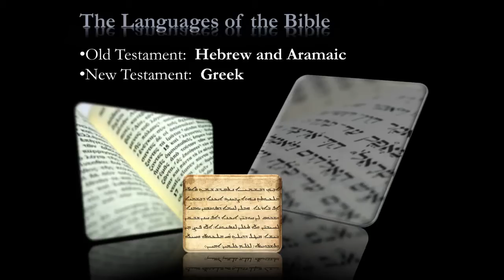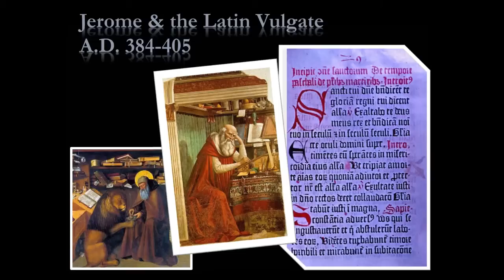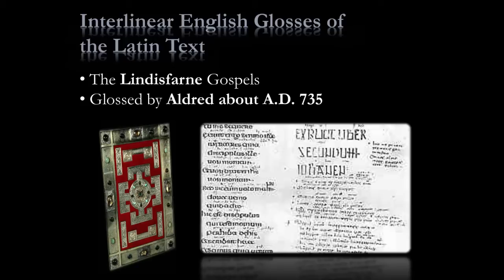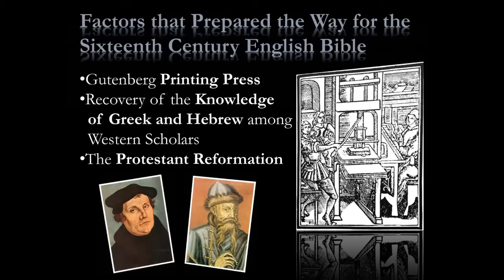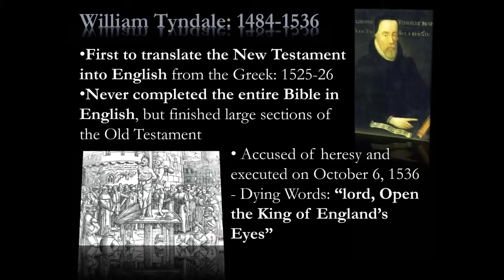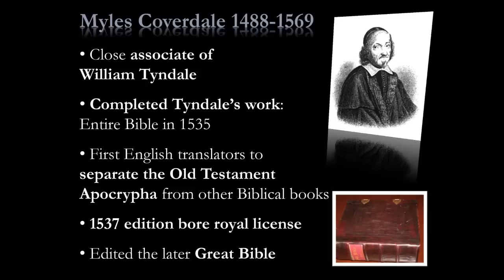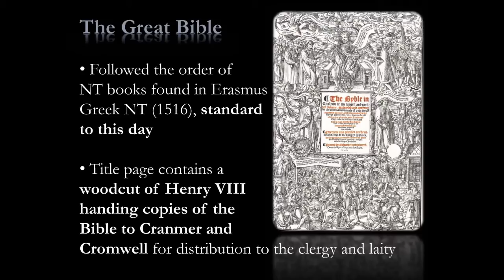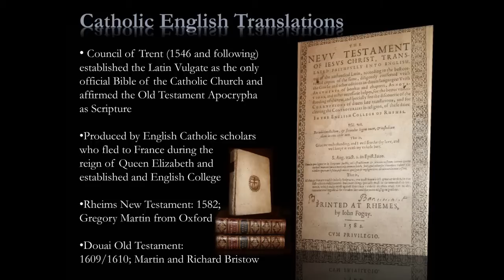The History of the English Bible - Part I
Dr. Thomas V. Brisco, Provost and Chief Academic Officer at Hardin-Simmons University, presents a history of the English Bible from Wycliffe to the King James Version. This presentation was made during the King James Version@400: A Celebration Conference hosted by HSU and Logsdon Seminary on September 12 at Logsdon Chapel, Abilene, Texas.